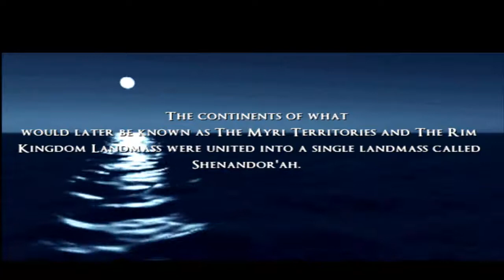Let's Play Chronicles of A Dark Lord 1: Tides Of Fate (Part 1)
I begin blind LPing a dark 2D RPG game made by Kisareth Studios for the PC.